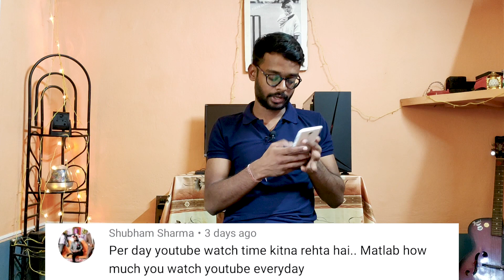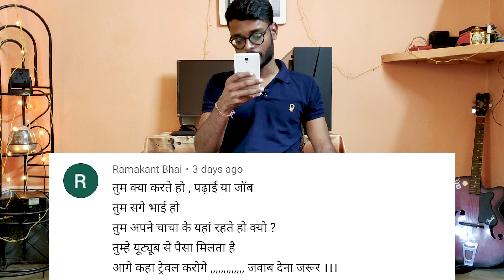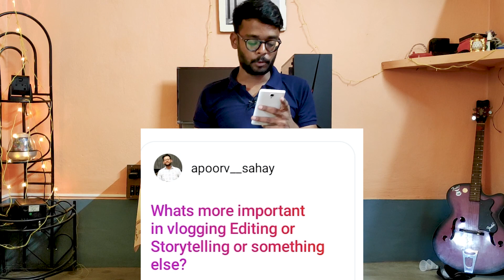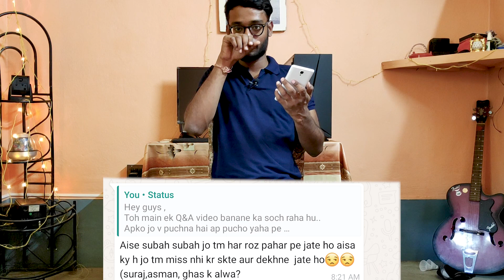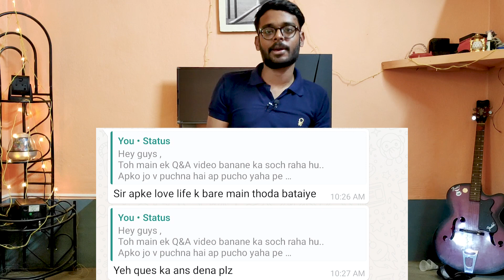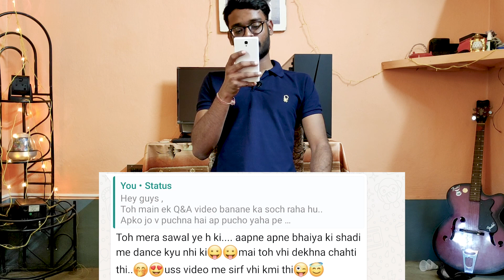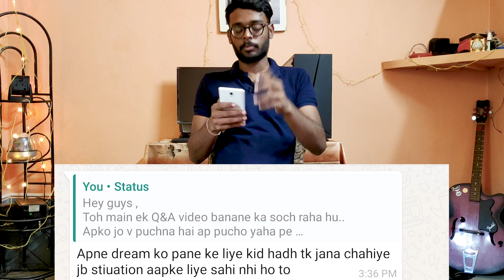SNEHIT KAHA HAI aur VIDEO ME KUE NAHI AA RAHA ? Q&A 1.0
Buy our gears :-
Phone - 1)